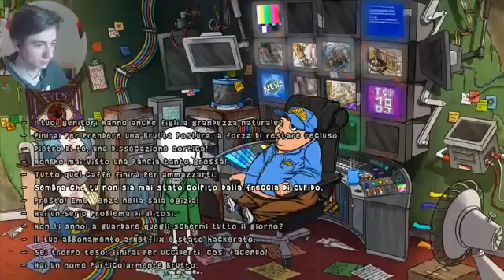Wow Questo Insulto Era Troppo Pesante The Wardrobe 10 Gameplay Ita